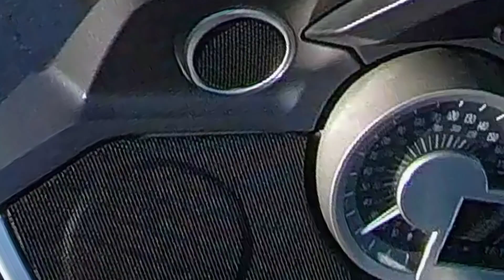BMW K1600GTL,pasando por Casares